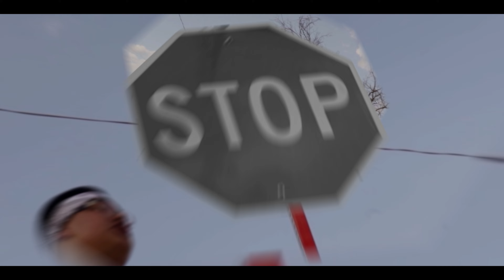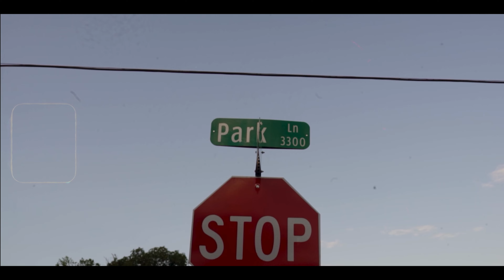Baby Yungin "Flow Opposition" Shot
Follow Dramatic on IG @vfxbydp